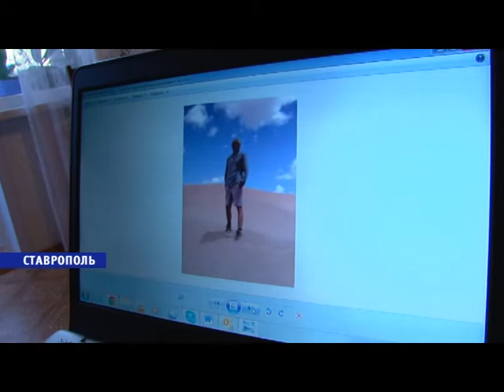В краевом центре транзитом побывал турист-кругосветчик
Обогнуть земной шар и при этом не потратить ни копейки. Как путешествовать таким весьма экономичным способом знает немец Бенджамин Нёрдинг. Уже 4 года мужчина разъезжает по миру автостопом, но  достопримечательности его мало интересуют. Главная цель его путешествия - знакомства с новыми людьми и дорога как процесс. Накануне вечером кочевник прибыл в краевой центр, и уже завтра собирается продолжить свой путь. Однако, его всё-таки успели расспросить о его необычном образе жизни.